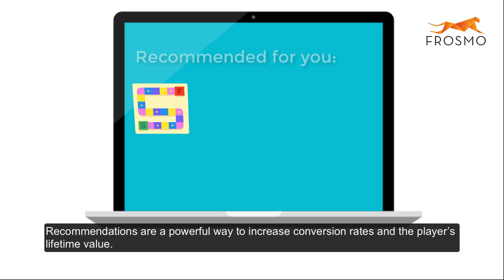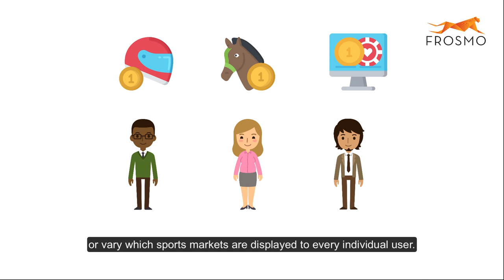AI-powered recommendations for better engagement in iGaming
AI-powered recommendations can help increase conversion rates and enhance the player’s lifetime value. In this video, Elena talks about how the Frosmo personalization software collects both product and user data, and utilize collaborative filtering logic with other algorithms to present personalized content at various stages in the customer journey in iGaming.